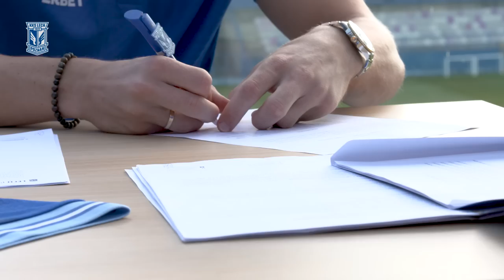NEWS | Radosław Murawski na dłużej w Lechu Poznań! Nowy kontrakt do 2026 roku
Radosław Murawski zostaje w Lechu Poznań na następne trzy lata i jest to kolejna doskonała w ostatnich dniach informacja. Jeden z liderów drugiej linii Kolejorza związał się z klubem nową umową, która będzie obowiązywać do 2026 roku.